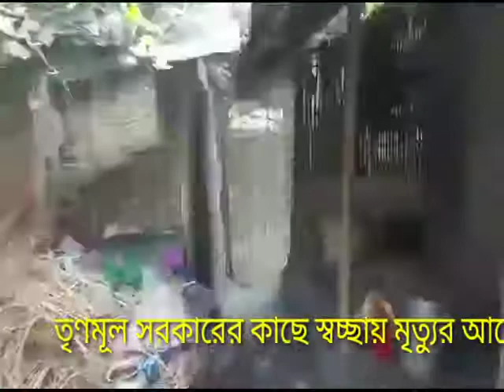অভাবের সংসার ! স্বচ্ছায় আত্মহত্যার আবেদন জানিয়েছে মালদার নিতাই দাস